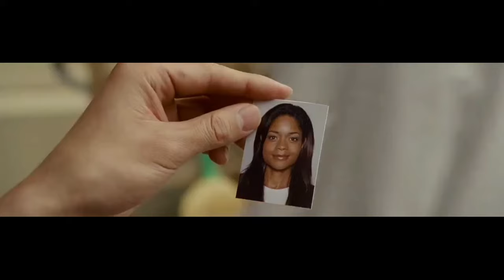Ninja Assassin Escape From Ozunu Clan